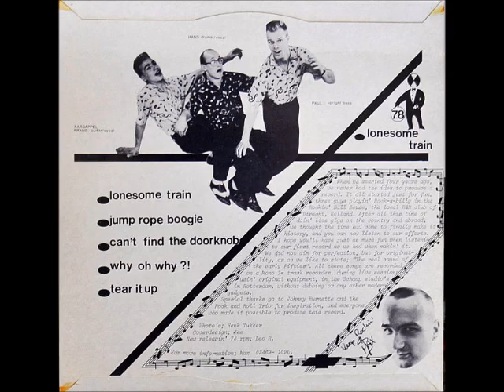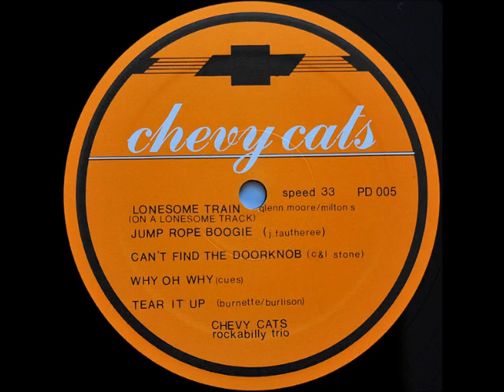the Chevy Cats - Tear it up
rockabilly trio from, Holland, formed prob. 1982
the Chevy Cats - "Tear it up" - (10" EP/MLP - Not on label -  self-released - PD 005 - Netherlands, 1986)

Tear It up
(Johnny Burnette & his rock'n'roll trio)

Frans - guitar, vocals
Paul - double bass,
Hans - drums, vocals

photo - Benk Tucker
cover design - Jen

songs recorded on mono 2-track recorder during live sessions - original equipment, no dubbing or any other...
side A - Lonesome train, at 78 rpm !!!
side B - 33 rpm

special thanks for the inspiration to, Johnny Burnette and the rock'n'roll trio!